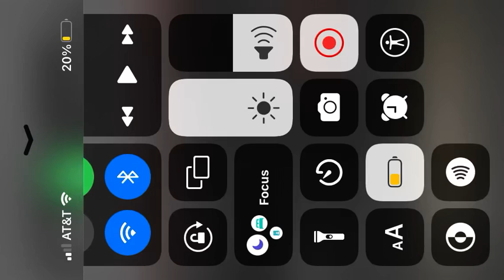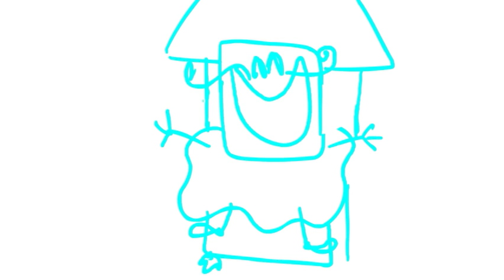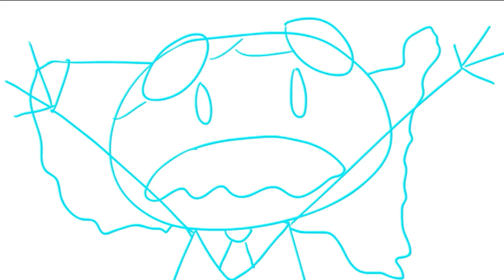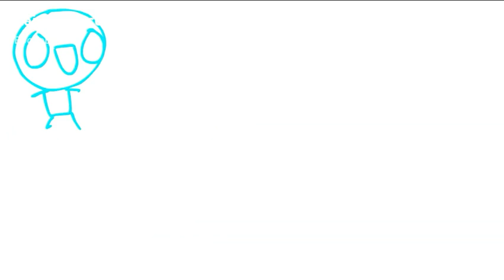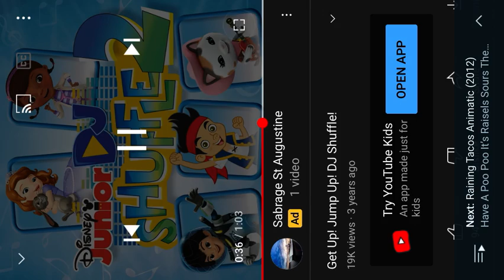January 16, 2022